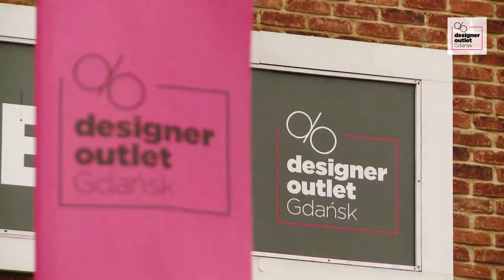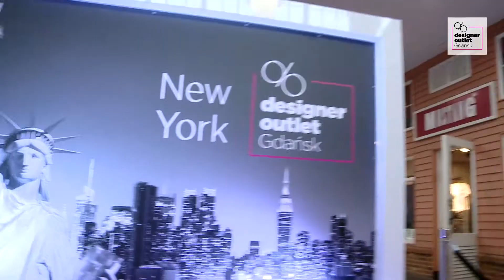Crazy Weekend w Designer Outlet Gdańsk